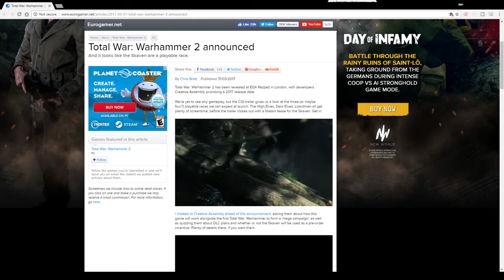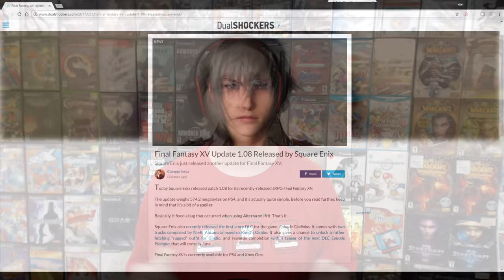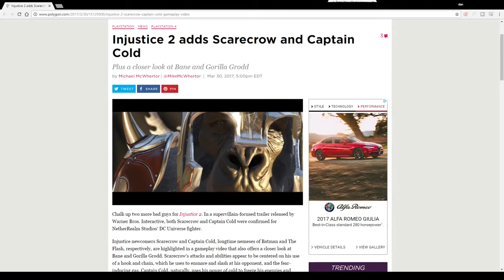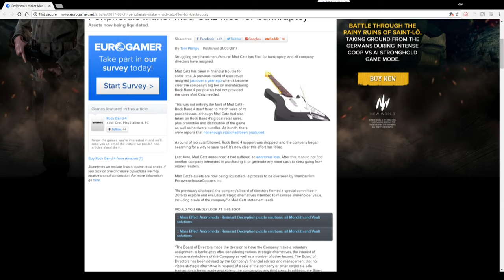Mad Catz Files for Bankruptcy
Mad Catz, the makers of Rock Band and many console peripherals, has filed for bankruptcy. It's a sad day to see them go, but they had been struggling for a long time. This almost sounds like a eulogy but it's not. Let's say good bye to Mad Catz. I knew ye well.

0:17 Titanfall 2 Free Weekend

0:26 Outcast Second Contact Delayed

0:38 Total War Warhammer 2 Announced

0:45 Cities Skylines Coming to Xbox One

0:56 Breath of the Wild 1.1.1 Update

1:08 Final Fantasy 15 1.08 Update

1:16 For Honor Updated Steel System

1:43 Rocket League Fate of Furious DLC

2:10 Injustice 2 Adds Two More Characters

2:12 Cyberpunk 2077 Development Going Strong

2:26 CD Projekt Red Considering Another Witcher Game

2:37 Konami Offering Free DLC for Super Bomberman R

2:49 Bungie Pledges Continued Support for Destiny 1

3:10 Palmer Luckey Leaves Oculus and Facebook

3:29 Mad Catz Files for Bankruptcy

4:58 Game Releases

5:47 Joke/End Card